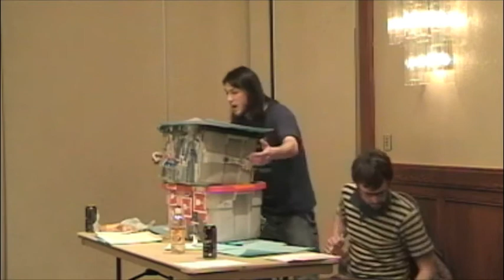CEDA 2008 Quarterfinals - Towson CL vs. Fort Hays HS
2008 Cross Examination Debate Association National Tournament

Quarterfinal Round

Affirmative - Towson University
Deven Cooper
Dayvon Love

Negative - Fort Hays
Chris Spurlock
Avery Henry